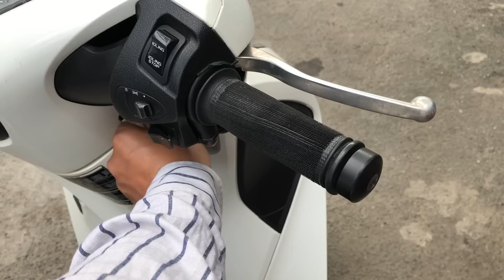Bộ nồi tay ga 400k bị lỗi